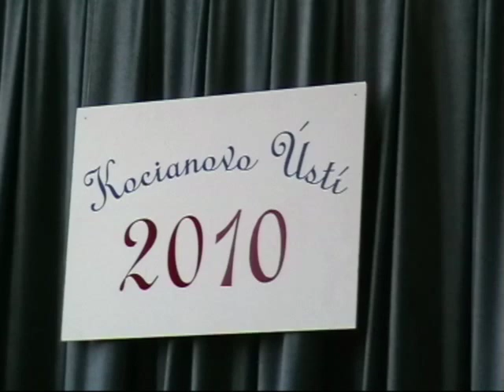A. Komarowski, Concerto No. 2 in A major, 1st Movement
Šimon Langer, May 5th 2010, 3rd Prize in 1st Category at Kocian's Violin Competition.  Doprovází (accompanist) Šárka Bartáková. Vyučující (teacher) Jana Illetšková